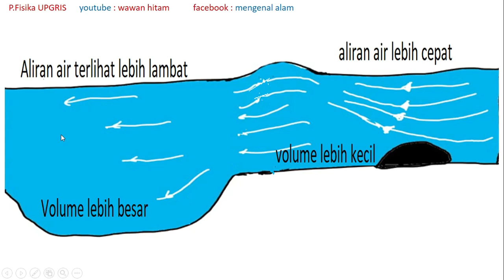Hati hati aliran lambat sungai bisa sangat berbahaya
Hati hati ketika melihat aliran sungai terlihat lebih lambat . . .karena volume air dibawahnya ternyata lebih besar jika didasar ada pasir atau lumpur maka ini daerah yang sangat berbahaya karena dapat membuat terperosok dan meninggal. .simak vidio ini ampek abis y bro . . . .chaoooo